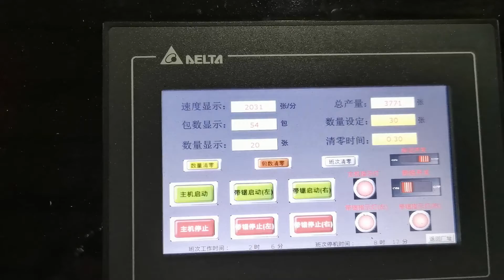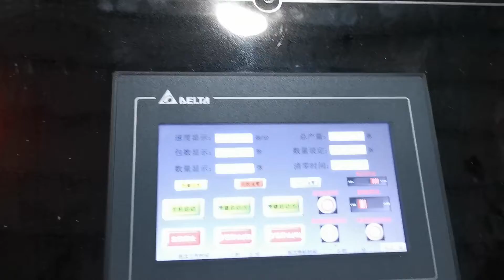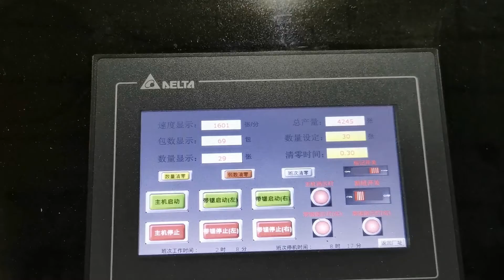High speed 4 outputs napkin paper making machine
supplier M.B:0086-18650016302 (Wechat and WhatsApp) .Mail: , Napkin paper machine | napkin paper folding machine | napkin paper embossing machine | napkin paper printing machine | napkin paper production line | napkin paper making machine | serviette paper machine | napkin paper cutting machine